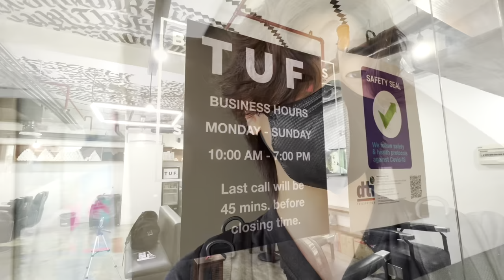[CEBU] Unexpected haircut transformation in PH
It's really hot here, so I decided to cut my hair
I'm not really good at English so it was a bit hard
Anyways, thanks to barber Vic for his skillful hands

Logo by: Kendrick Shaw, Marcel Strauch, Joshua Newton